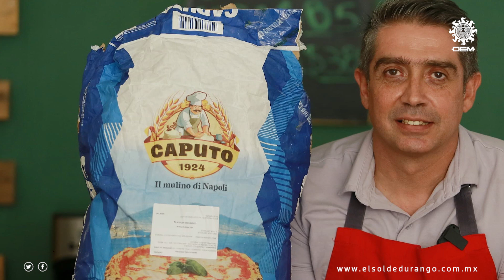Un pedacito de Italia llega a Durango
La Napoli ofrece pizzas hechas con harina importada desde Europa, ofreciendo una combinación de cocina tradicional y gourmet 🍕🤌